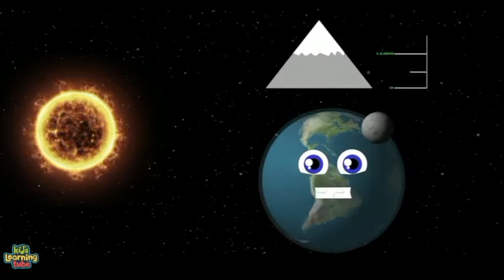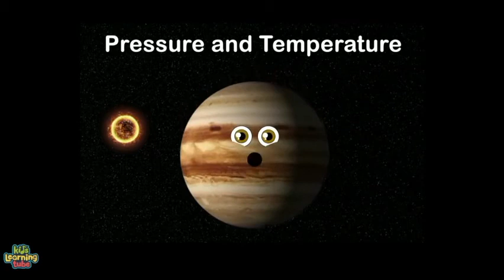solar system song part 2